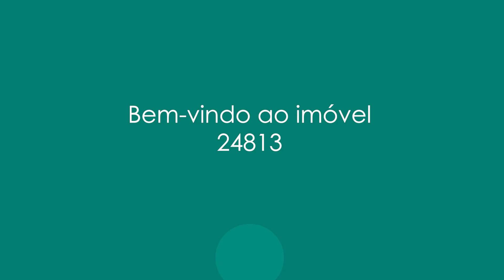Apartamento com vista livre para a Lagoa e Cristo!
Apartamento com vista livre para a Lagoa e Cristo é composto por hall de entrada, sala de estar, sala de jantar, sala de tv, lavabo, original 4 quartos (hoje com 3 quartos), sendo 1 suíte, banheiro social, cozinha, área de serviço, dependência e banheiro de serviço. Propriedade indevassável e com total privacidade. O imóvel encontra-se em bom estado de conservação e padrão de acabamento. Condomínio com play. Prédio com portaria 24 horas e garagem para 2 carros.